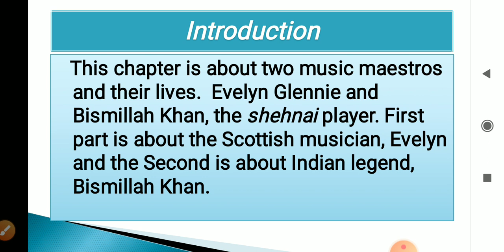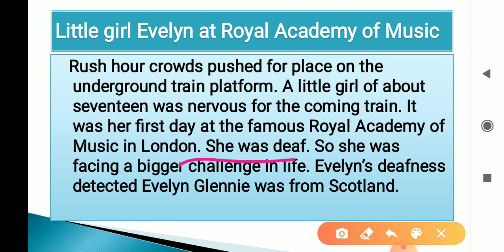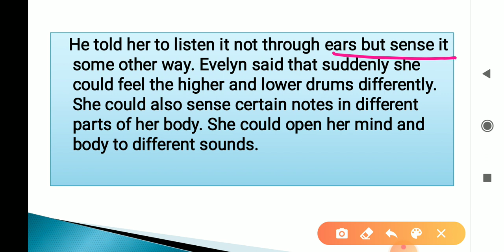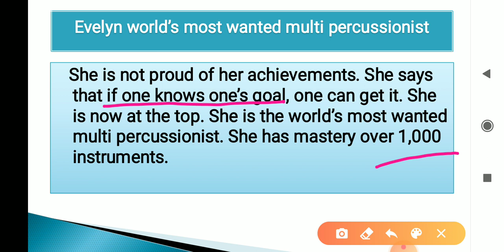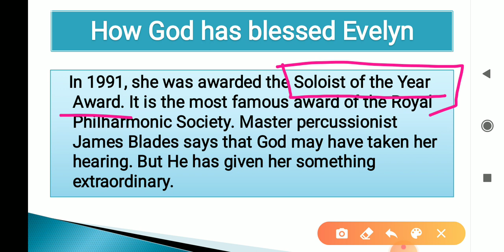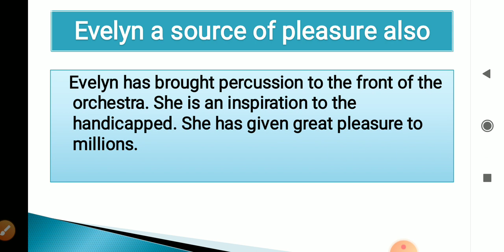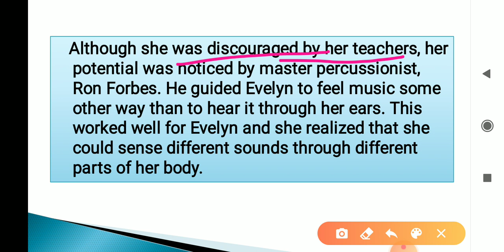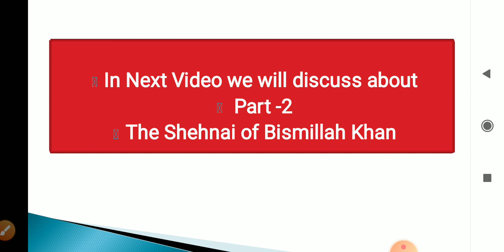The sound of music ch 2 detailed analysis part 1 Evelyn glennie listens to sound without hearing it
The sound of music part 1 Evelyn glennie listen to sound without hearing it chapter 2  book beehive English explained in the easiest way by Bhawna Mishra Pandey